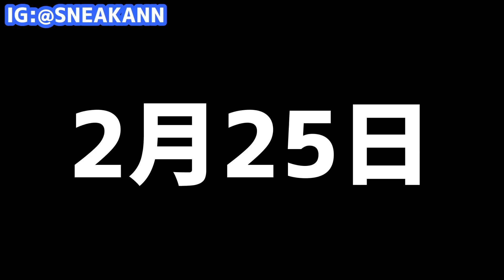2月発売NIKEスニーカー速報!!!!!!!!!!(後編)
2月発売NIKEスニーカー速報!(後編)

2月に発売される予定のNIKEのスニーカーを、
プレ値予想や雑談を交えながら紹介する動画。

NIKE sneakers scheduled to be released in march,
A video that introduces you with pre-value forecasts and chats.

NIKE 运动鞋定于 1月发布，
向您介绍预值预测和聊天的视频。

NIKE 運動鞋定於 １月發布，
向您介紹預值預測和聊天的視頻。

ナイキ kaws gore tex ゴアテックス
TRAVIS SCOTT AJ1 low
FRAGMENT
AJ1 LOW HIGH
藤原ヒロシ
SUPREME
AIR FORCE 1
DUNK LOW
JORDAN 1
NIKE SB DUNK LOW
DUNK HIGH
エアフォース１
ジョーダン１
SACAI
SNKRS
スニーカーズ
NIKE SB SUPREME
ADIDAS
サカイ
クロット
sacai
clot ld waffle
stussy